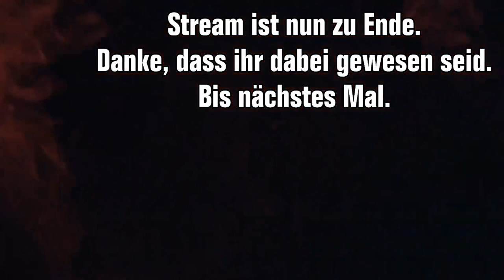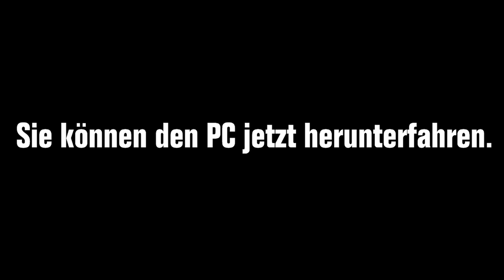MINECRAFT AND CHILL ZwergenfürstLive * Chillige Runde Minecraft zum Urlaubsbeginn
Minecraft Stream auf Twitch [Streamaufzeichnung vom 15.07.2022]